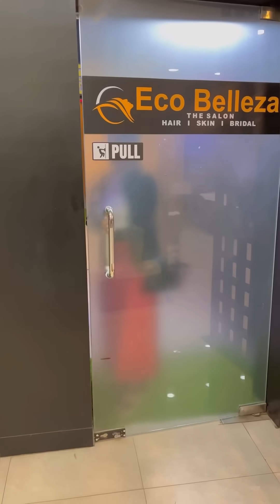Relaxing after a hectic day | Salon in ଭୁବନେଶ୍ୱର | Prajyoti Mishra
Pampering sessions after a hectic day! 🧖🏻‍♀️✨
📍 : Eco Belleza, Samantrapur, Bhubaneswar
Offer valid till 31st January